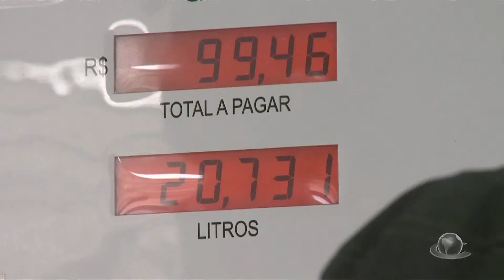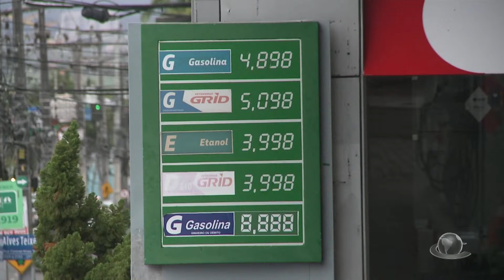Crescimento do preço da gasolina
Os motoristas cearenses também estão enfrentando mais um reajuste no preço da gasolina. Pesa no orçamento e faz muita gente repensar se ainda vale a pena ter um veículo. Para não perder os clientes, postos e distribuidoras estão investindo em aplicativos de descontos.